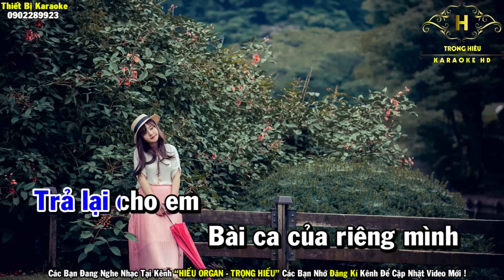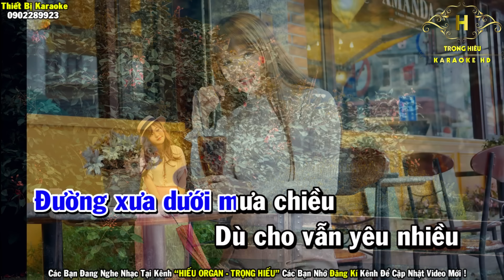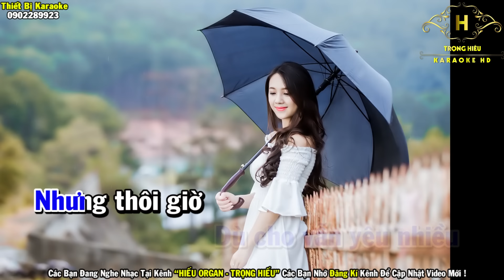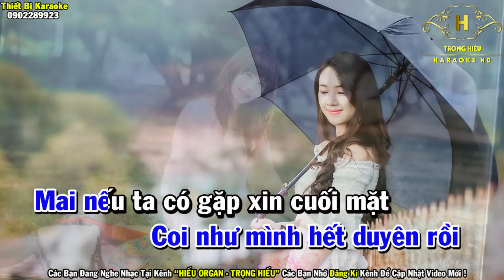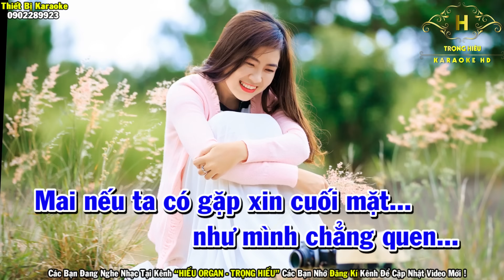Karaoke Trả Hết Ân Tình Tone Nam Nhạc Sống | Trọng Hiếu